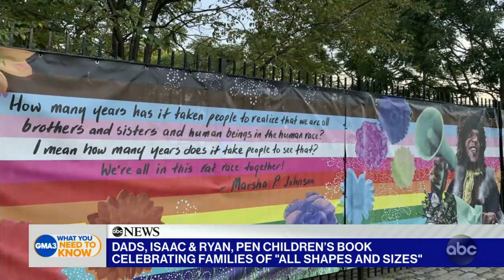New picture book inspired by little girl with 2 dads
Husbands Ryan Brockington and Isaac Webster talk about their children’s book, “Daddy & Dada.”